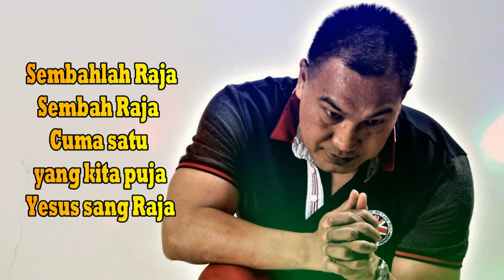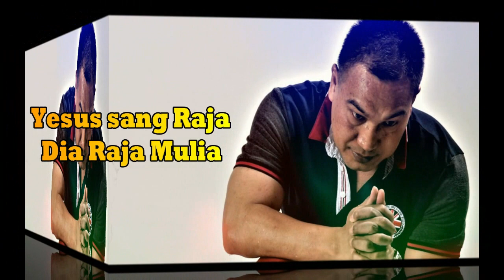Lagu Rohani penuntun hidupku || Lagu Rohani Kristen - Ciptaan Rudy Loho || Official Music Video